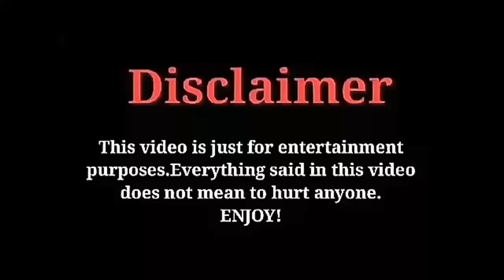ഓവർ ആക്കുന്നതിന് ഒരു അതിരില്ലേ !! Troll Video | Udan Panam | troll malayalam